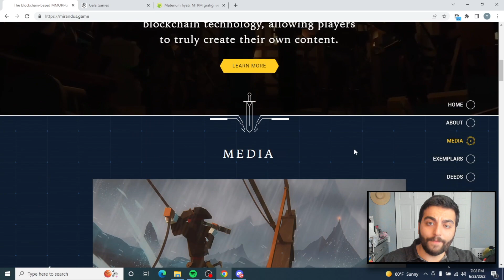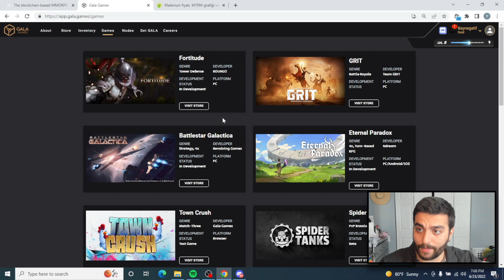Ücretsiz Play to Earn Oyun Gala Games Mirandus Test Gameplay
Ücretsiz play to earn oyun Mirandus Gala Games'in bir NFT oyunu olup bu oyunu oynayarak internetten ücretsiz para kazanmak mümkün. Bu oyun world of warcraft, path of exile, knight online gibi bir online RPG oyun olup bu oyundaki bütün itemler, karakterler ve araziler NFT, yani oyuncu sahipliğinde.

Gala games ekosisteminde ki oyna kazan/play to earn oyunlarını oynayarak ödül havuzlarından sizde ücretsiz para kazanabilirsiniz. Gala Games ekosistemindeki oyunlar bu yıl çok kazandıracakç. Nasıl olduğunu videomuzda detayları ile anlatıyoru.

Oyun oynayarak para kazanma pek çok kişinin ilerleyen süreçte hayali haline geldiği için bizlerde edindiğimiz tecrübeleri sizlerle adım adım paylaşıyoruz. İnternetten para kazanma yolları arasında kendisine önemli bir yer bulan NFT oyunları dünyası sayesinde ciddi gelir kapısı açmış olabilirsiniz.

Gala Referal Kodu: 608de477935c506708fa1269

00:00 Baslangic
01:00 Materium Odulu
01:15 Materium Coin
02:07 Mirandus Nasil Yuklenir
03:20 Mirandus GamePlay
06:25 Oyunici  Kontroller
07:22 Mirandus Kazanma Mekanizmalari
09:00 Kapanis